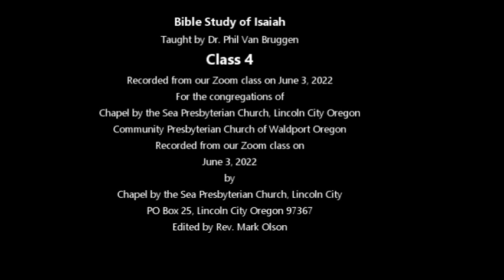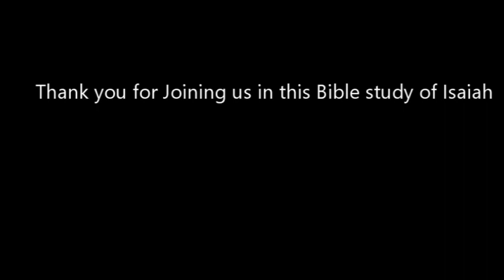Isaiah Bible Study 4th Class 06-03-2022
4th Class of the Bible Study of Isaiah.  Taught by Phil Van Bruggen for the congregations of Chapel by the Sea Presbyterian Church and the Waldport Community Presbyterian Church.